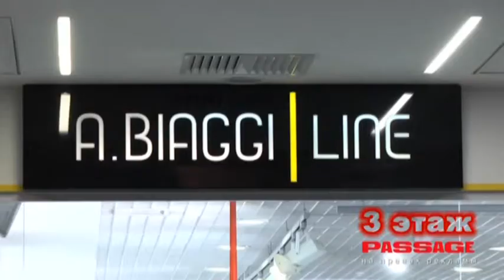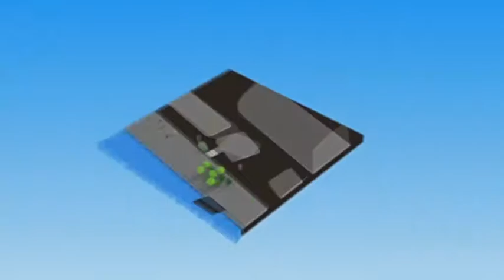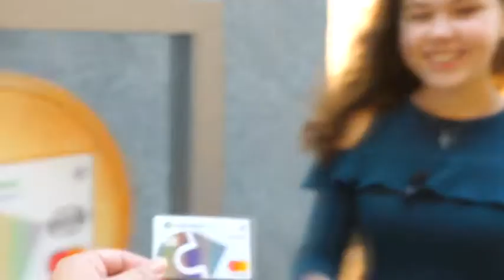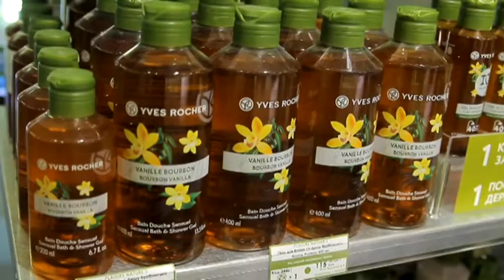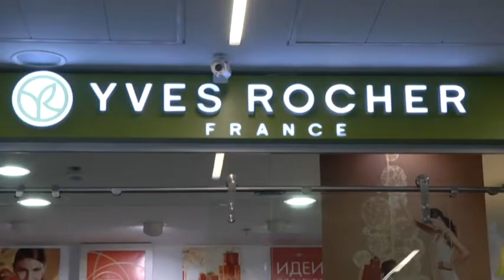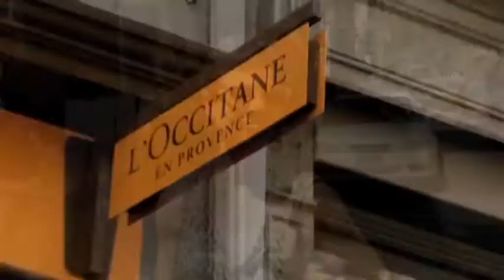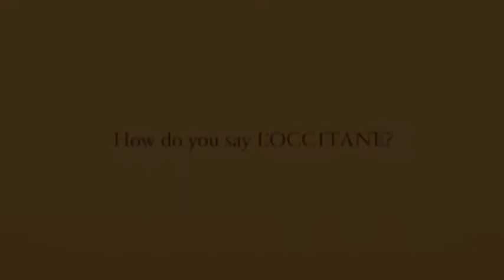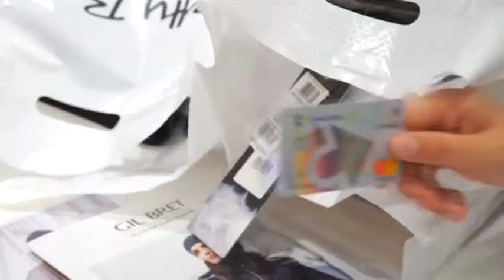счастливый случай 5